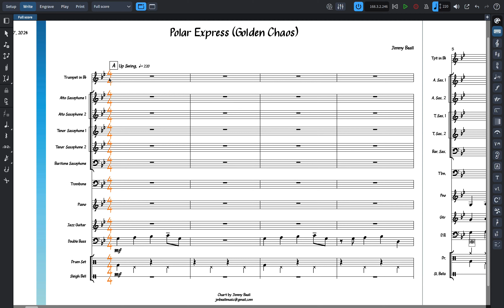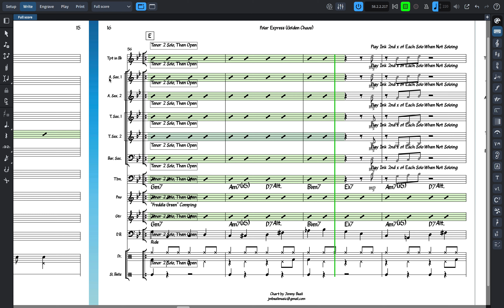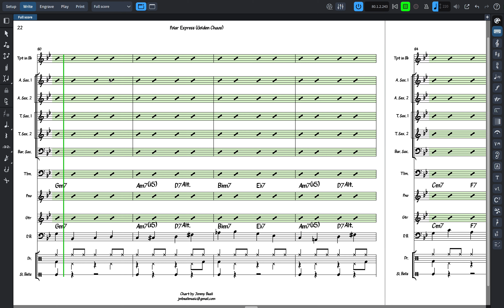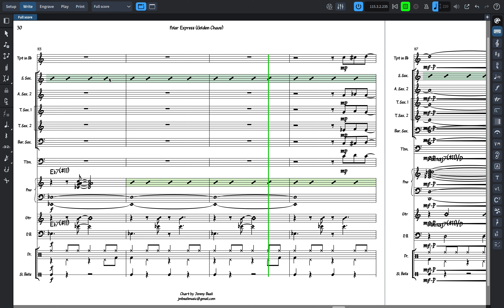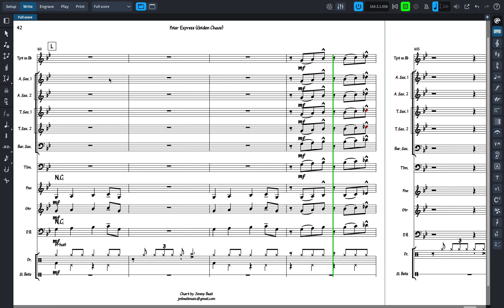**Polar Express (Golden Chaos)**, Composed and Arranged for 7 Horn Jazz Band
My composition Polar Express, arranged for 7 horns + jazz rhythm section.